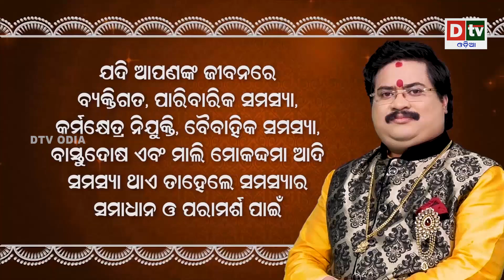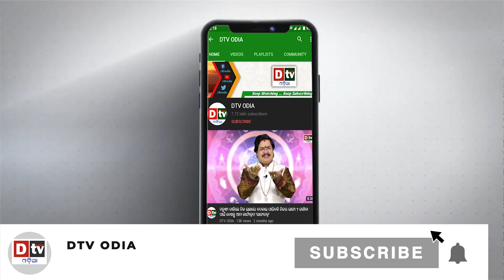Ajira Rasifala | 09 June 2024 ରବିବାର | Ajira Rasifala Odia | Dtv Rasifala | Today Odia Rasifala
odia online
odia rashifala
ajira rasifala
today horoscope
ajira rashifala
ajira rasifala odia
rasifala today
ଆଜିର ରାଶିଫଳ
odia rasifala
ajira rashifal
dr bhabani shankar mohapatra
dtv odia